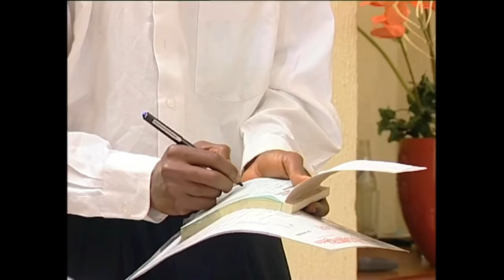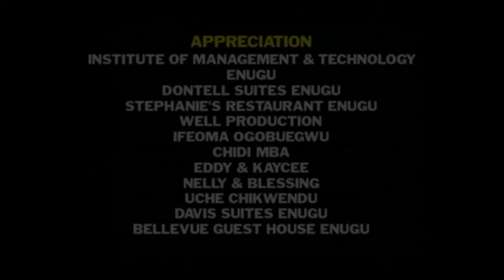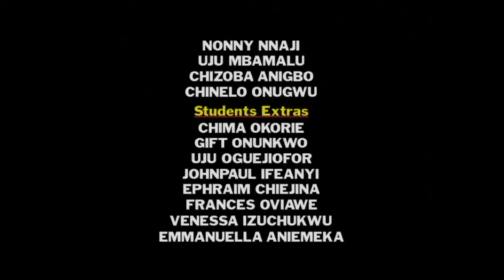HOW THE HOTTEST GIRL ON CAMPUS FELL 4 MY TRICK (OGE OKOYE, NONSO)OLD NIGERIAN MOVIES -AFRICAN MOVIES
The ladies in the university campus have been feeling hard-done-by by their male counterparts. To equalize the stakes, they form the Black Bra cult to counter the brazen male chauvinism and domination. Whether this will lead to reprisal by the brutal male cults, remains to be seen.

Starring: NONSO DIOBI, OGE OKOYE, UCHE JOMBO, BENDICT JOHNSON

CHECK OUT LEGENDARY OLD NIGERIAN MOVIES - SHORT CLIPS ON MY TIKTOK ACCOUNT

AFOREVO NAME:   BLACK BRA